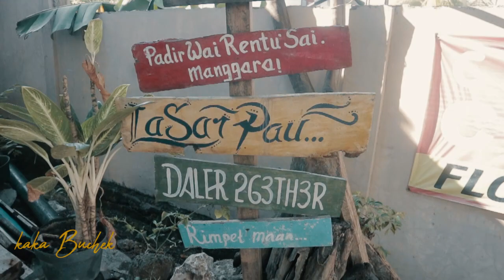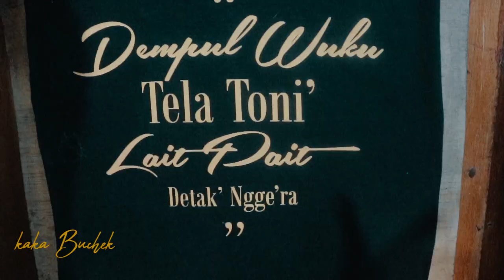GUDANG KAOS HITS MANGGARAI CHOMABEE LABUAN BAJO MANGGARAI BARAT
Distro Chomabee letaknya didaerah Pede Gorontalo Labuan Bajo Flores NTT...DISINI Kamu bisa dapatkan Kaos Keren dengan Tulisan tulisan kata kata bermakna dalam Bahasa Manggarai...TENTUNYA DENGAN KULITAS TERBAIK
thank you tuk Cameraman DIMAS PULUNG TRIYOGA SETA